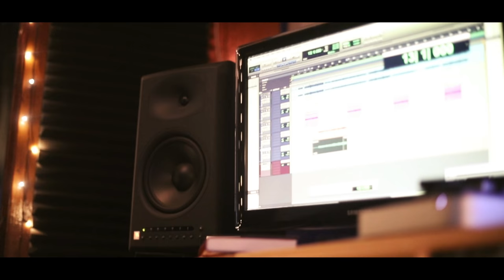DUCK MTB - Up to me | Dir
Download On My Way Mixtape on Datpiff

Listen to WAT! by DuckMTB np on SoundCloud